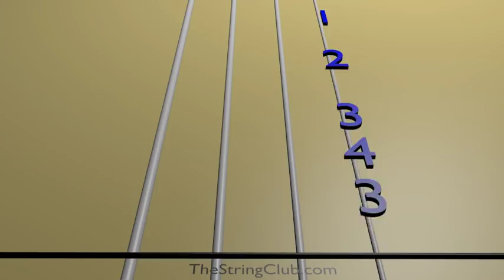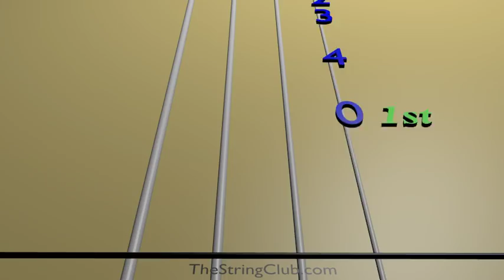Learn Spring-Four seasons vivaldi on Violin - How to Play Tutorial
Use this video to learn how to play Spring-Four seasons vivaldi on the violin.